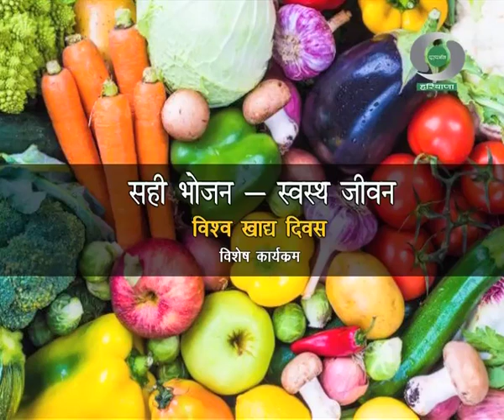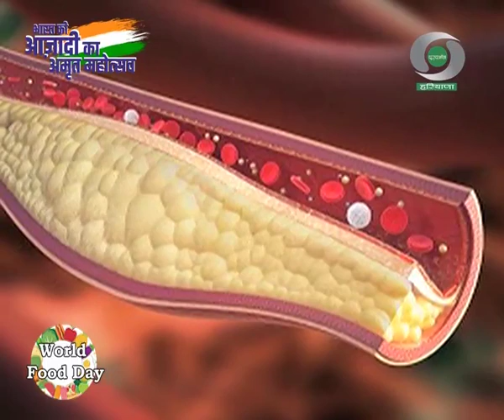World Food Day | Sahi Bhojan Swasth jeevan | Doordarshan Haryana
World Food Day | Sahi Bhojan Swasth jeevan

Doordarshan Haryana